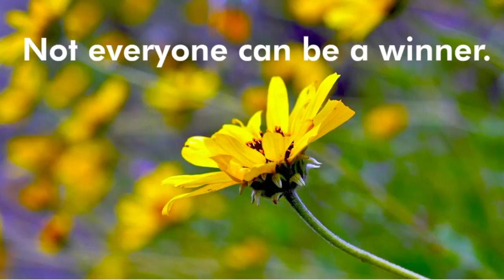give up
lol